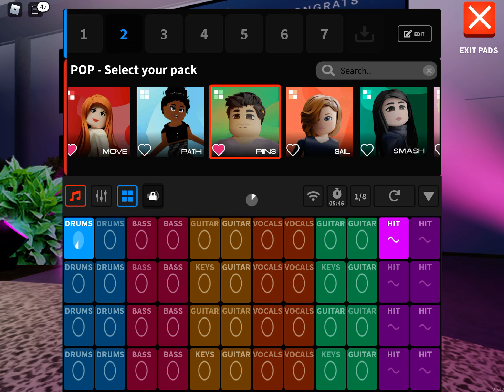Splash: Music (Pins)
This is my full version of Pins on Splash Music on Roblox!

Genre: Pop